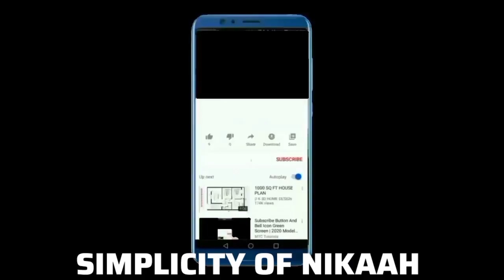SIMPLICITY OF NIKAAH IN ISLAM BY SHAIKH QOMORUDDEN YUUNUS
JAZAAKUMU LLAHU KOIRON AS YOU DO SO.